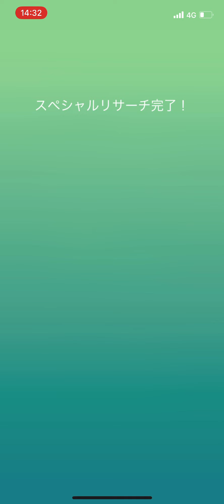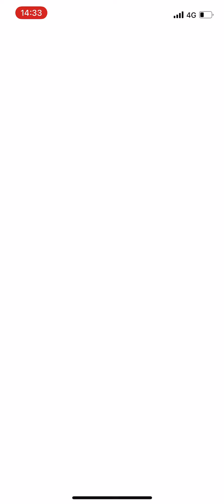スペシャルリサーチ『コミュニティ・デイ復刻:ダンバル（1/4）』を達成して全リワードを受け取る瞬間！！（Pokémon GO）なんと高個体値な色違いヨーギラスをGETだぜ✨